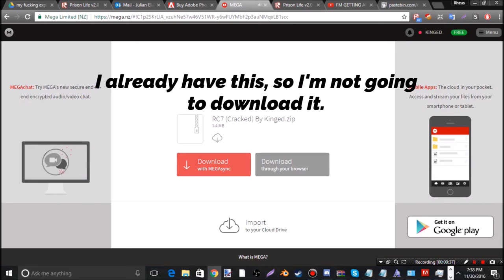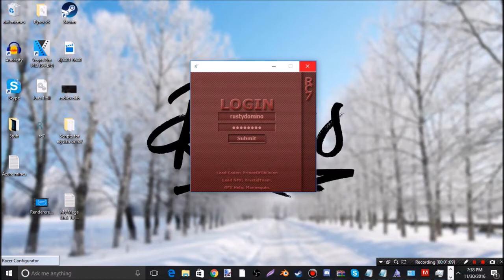Rc7 Original ! [NEW RC7][05/05] FREE !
ATTENTION: TURN OFF THE PC ANTIVIRUS AND ANY OTHER ANTIVIRUS!

WARNING:Have fun xD

HOW TO USE :

1ºCREATE A PASTE

2ºREMOVE RC7 FOR THE PASTE YOU CREATE

3ºOPEN RC7

4ºOPEN ROBLOX

5ºHAVE A FUN xD